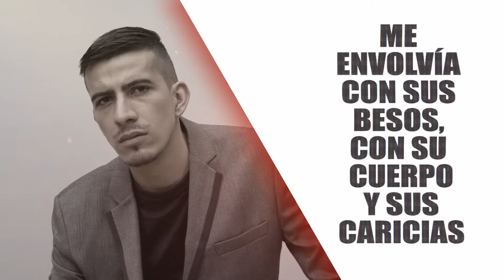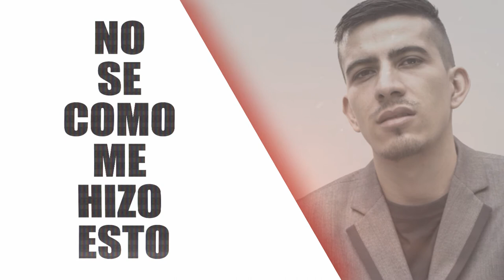VAS A PERDER (VIDEO LYRIC) - LEONEL MONTOYA "EL FINO DE LA POPULAR"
Cantautor: Leonel Montoya

Esta es la nueva canción de Leonel Montoya "VAS A PERDER"

Leonel Montoya Nacido en la ciudad de medellin, inicia su carrera musical en el año 2009 cantando en pequeños bares las canciones de Dario Gomez, Jhon Alex Castaño, El Charrito Negro, Luis Alberto Posada, Argemiro Jaramillo, Jose Luis Ortua entre otros grandes de la musica popular y del despecho.

Vas a perder es una canción para que la escuche toda Antioquia, Eje Cafetero, Santander, Llanos Orientales, Bogotá, Valle del Cauca y toda Colombia entera.